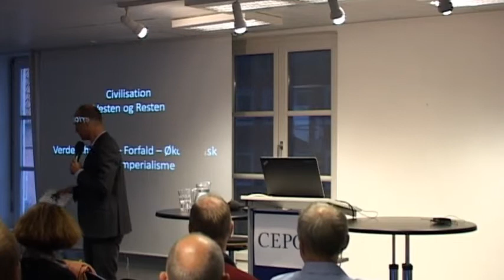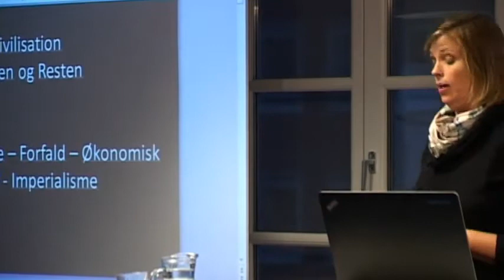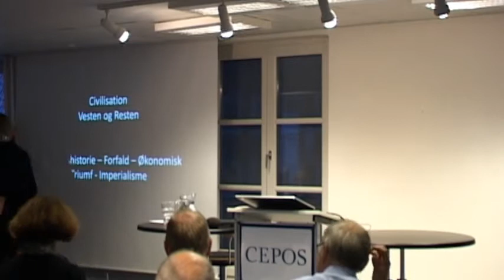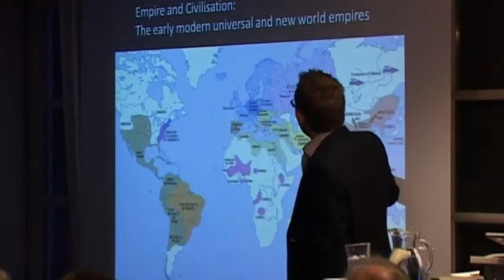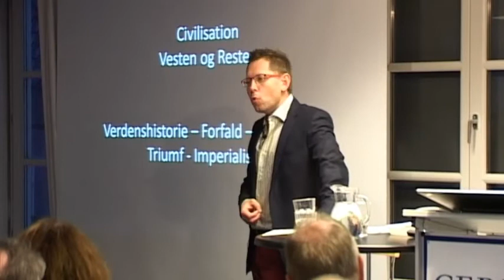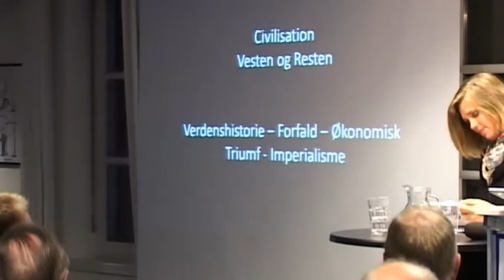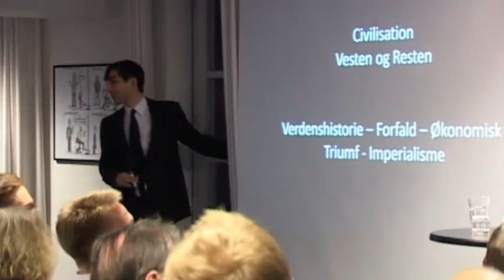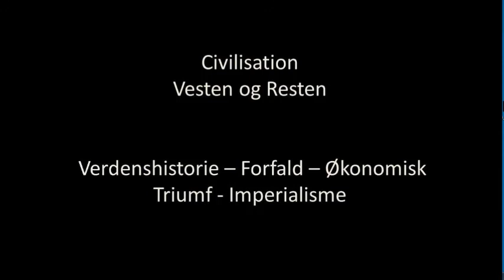Boglancering: Civilisation – Vesten og Resten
Den 21. oktober 2014 udgives Niall Fergusons internationale bestseller på dansk på CEPOS Forlag. I den forbindelse afholder CEPOS en boglancering, hvor teolog og forfatter Katrine Winkel Holm, professor ved Københavns Universitet Frederik Stjernfelt og lektor ved Københavns Universitet Peter Fibiger Bang vil kommentere bogen.